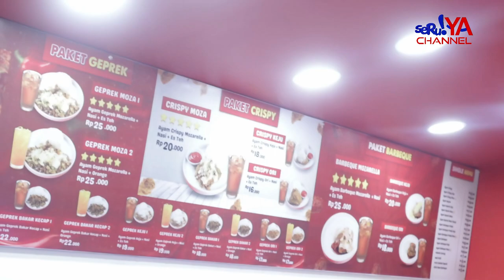GOLQI CHICKEN, RESTORAN AYAM GEPREK ASAL MAKASSAR, BARU SAJA MEMBUKA CABANGNYA DI KOTA PALOPO...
Cabang Ke-18 Ini Menawarkan Menu Andalan Ayam Geprek Mozarella, Ayam Barbeque Mozarella, Dan Ayam Original Dengan Harga Terjangkau.